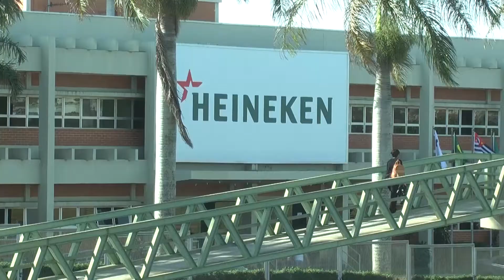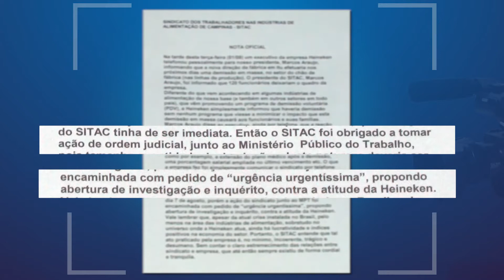Empresa de Itu demite mais de 100 trabalhadores só nesta semana